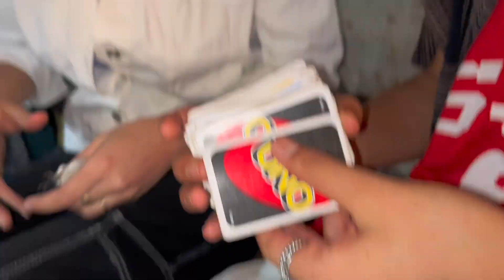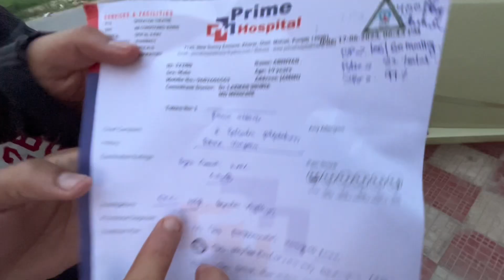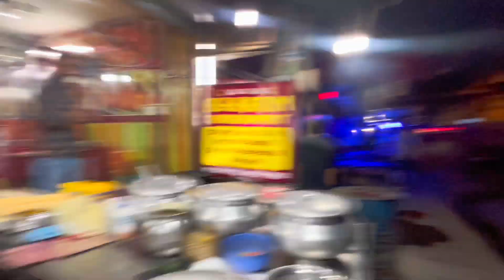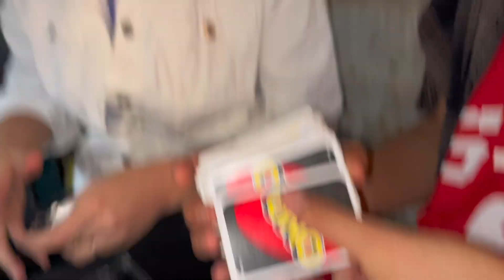Chandigarh Cute Girl Fir Se Mil Gayi 😍🙈 | Chandigarh To Ramban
Location - Jammu & Kashmir - Ramban District

Vlog Editor : RBN Vlogger

Thumbnail Edit Application : Picart